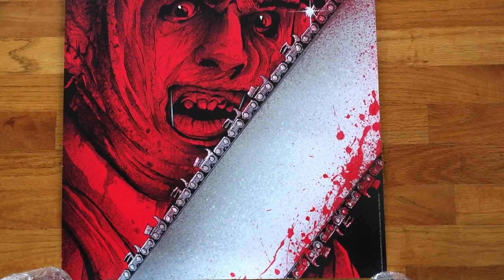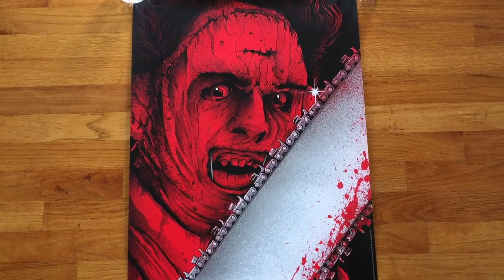" Leatherface " Sideshow Collectibles Art Print by Matt Ryan Tobin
ABOUT THIS ART PRINT

“My family's always been in meat.”

Sideshow is proud to present the officially licensed Leatherface Art Print, joining our classic movie slasher series by poster artist Matt Ryan Tobin. Featuring the killer from Texas Chainsaw Massacre brandishing his bloody chainsaw, this 4-color print with metallic highlights is a killer tribute for horror aficionados.

Print details:

Hand-numbered and stamped
18”x24" full bleed screen-print
4-color with metallic silver inks
100# Construction White French Paper
Printed by VGKids
Frame details:

Recycled Polystyrene Moulding (Black and Silver)
Black mat
Framing grade acrylic
Wire hanger: No additional hardware required
Note: If framed option is chosen, your order will be specially framed for you. Please allow additional time to frame and ship your order.

About the Artist:

Freelance Illustrator/Designer from Hamilton ON, Canada. I know not sleep. I adore the 90's, Vinyl and Horror. I solely rely on the nutrients that only coffee and Rye & Gingers can provide...or a good tea with a side of toast.
Love & Rock, -M.

License
Texas Chainsaw Massacre
Type
Art Print
Manufacturer
Sideshow Collectibles
Artist
Matt Ryan Tobin

Product Size
24" H (609.6mm) x 18" W (457.2mm)
Framed:
27.75" H (704.85mm) x 22" W (558.8mm)*
Product Weight
10.00 lbs (4.54 kg)*
Dimensional Weight
TBD
Int'l Dim. Weight
TBD

SKU
500485
UPC